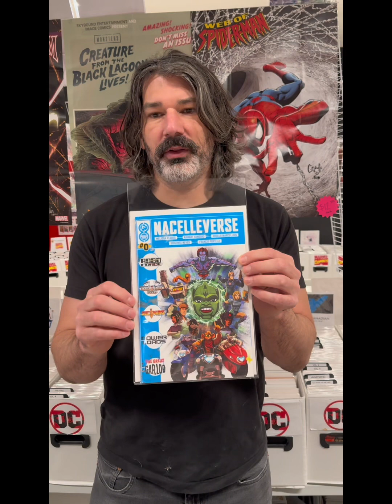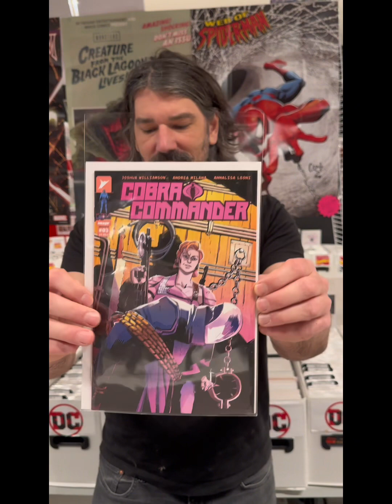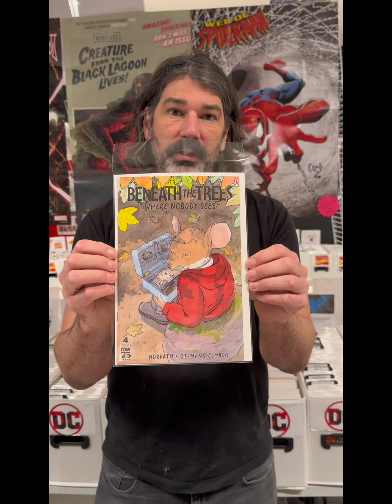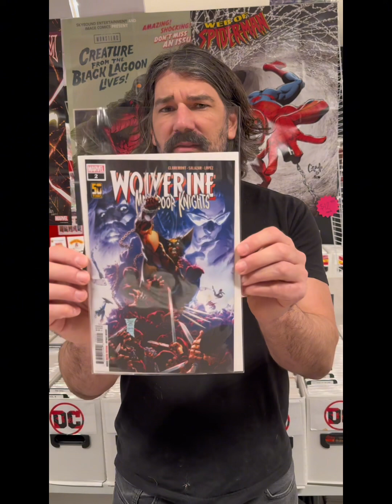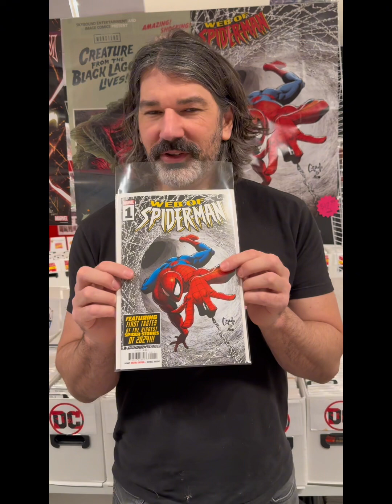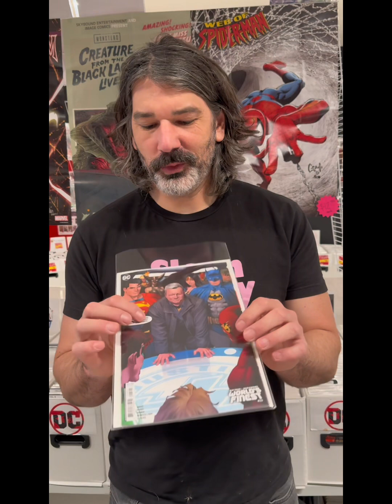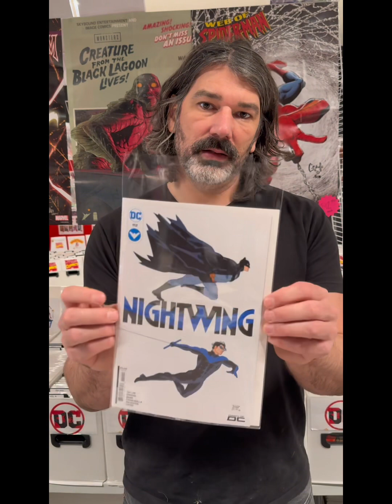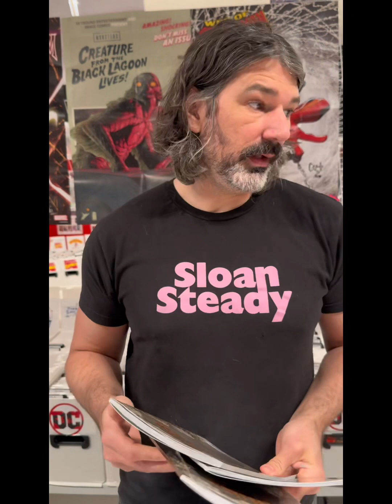March 18, 2024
Latest comic books releasing on March 20

Tuesday at 8pm est.